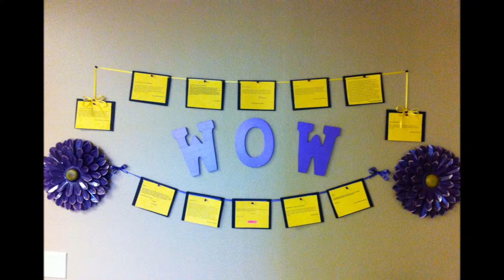Mari's Cleaning Services in Arizona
Professional and Affordable Maid Service in Arizona including areas such as Glendale, Scottsdale, Peoria, Sun City, Tolleson, Litchfield Park, Avondale, and Mesa